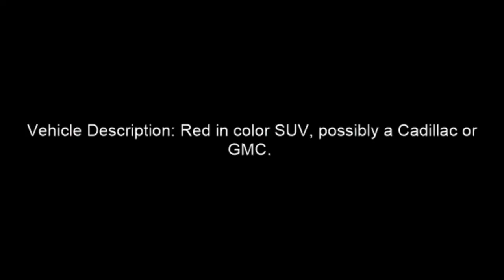Hit and Run Auto vs Pedestrian 501 W Lehigh Ave DC 23 25 077630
On Wednesday, December 27th, 2023, at approximately 3:09 AM, 25th District officers responded to Temple Hospital for an auto vs pedestrian crash that occurred at 501 W Lehigh Ave., with critical injuries. Medic had transported an unknown male to Temple Hospital where the victim was placed in Critical Condition. The preliminary investigation, based on Real Time Crime Camera video depicts the victim to be lying in the middle of the highway when he was struck by what is believed to be a red in color SUV, possibly a Cadillac or GMC and was last observed travelling west on Lehigh Avenue from 7th Street. This video was captured prior to the crash. The victim is unconscious and unable to speak at this time.

Vehicle Description: Red in color SUV, possibly a Cadillac or GMC.

Crash Investigation Division:
P/O Farrell #2425
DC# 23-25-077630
C.I.D #23-2118